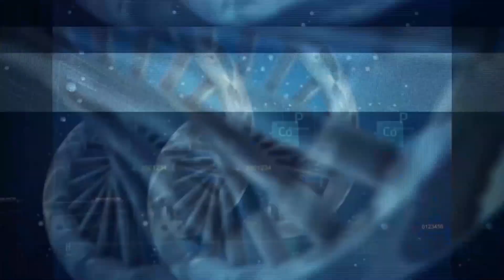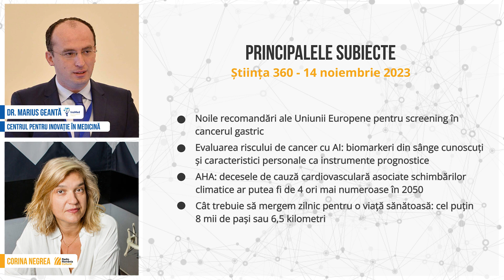Screening Cancer Gastric, noile Recomandări UE | Dr. Marius Geantă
În cadrul ediției de pe 14 noiembrie 2023 a emisiunii știința360 de pe Radio România Cultural, Dr. Marius Geantă, Președintele Centrului pentru Inovație în Medicină, a comentat cele mai recente noutăți din domeniul medical publicate pe Raportuldegardă.ro. Puteți asculta emisiunea live, în fiecare marți, ora 14:00.

Pe 20 septembrie 2022, Comisia Europeană recomanda extinderea programelor de screening oncologic prin includerea unor noi localizări – cancerul de prostată, pulmonar și gastric, precum și alte măsuri pentru a îmbunătăți programele actuale de screening (sân, col uterin și colorectal).

▶ Cancerul de sân – Micșorarea vârstei de screening pentru femeile cu vârsta cuprinsă între 45-74 de ani, plus efectuarea RMN-ului pentru cele cu țesut mamar foarte dens.
▶ Cancerul de col uterin – Testarea HPV pentru femeile cu vârsta cuprinsă între 30-65 de ani, din 5 în 5 ani, ținându-se cont de statusul vaccinării HPV.
▶ Cancerul colorectal – Trierea pacienților cu vârsta cuprinsă între 50-74 de ani prin FIT pentru a decide ulterior nevoia de follow-up prin endoscopie/colonoscopie.
▶ Cancerul pulmonar – Testarea persoanelor care fumează activ sau care au fumat pe parcursul vieții, având vârsta cuprinsă între 50-75 de ani.
▶ Cancerul de prostată – Testarea PSA (antigen specific prostatic) la bărbații cu vârsta de până în 70 de ani, plus RMN pentru follow-up.
▶ Cancerul gastric – Testarea H. pilori și supravegherea leziunilor stomacale precanceroase în zonele în care este crescută incidența acestui tip de cancer.

▶ Evaluarea riscului de cancer cu AI: biomarkeri din sânge cunoscuți și caracteristici personale ca instrumente prognostice – perspective din UK Biobank
▶ AHA: decesele de cauză cardiovasculară asociate schimbărilor climatice ar putea fi de 4 ori mai numeroase în 2050
▶ Cât trebuie să mergem zilnic pentru o viață sănătoasă: cel puțin 8 mii de pași sau 6,5 kilometri
Cuprinsul emisiunii:
00:00 – 06:22 – Noile recomandări UE pentru screening în cancerul gastric
06:22 – 12:22 – Evaluarea riscului de cancer cu AI: biomarkeri din sânge cunoscuți și caracteristici personale ca instrumente prognostice
12:22 –16:56 – AHA: decesele de cauză cardiovasculară asociate schimbărilor climatice ar putea fi de 4 ori mai numeroase în 2050
16:56 – Cât trebuie să mergem zilnic pentru o viață sănătoasă: cel puțin 8 mii de pași sau 6,5 kilometri